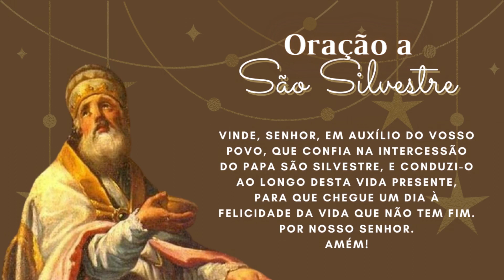São Silvestre - 31 de Dezembro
Foi sob São Silvestre que começaram a ser estabelecidas, como locais de culto, as grandes basílicas romanas. Ele foi um grande empreendedor, preocupado com o bem estar de seu rebanho. Foi um papa do bem, amado pelo povo e cheio de vontade de transformar as desigualdades em um mundo mais justo.

Oração a São Silvestre
Vinde, Senhor, em auxílio do vosso povo, que confia na intercessão do papa São Silvestre, e conduzi-o ao longo desta vida presente, para que chegue um dia à felicidade da vida que não tem fim.
Por Nosso Senhor.
Amém!